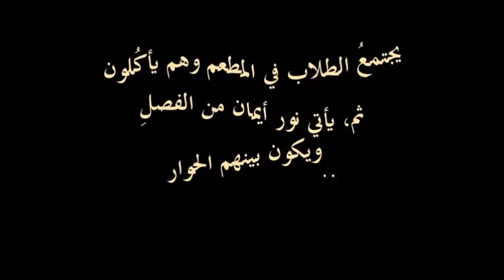أهمية طلب العلم- Public Speaking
Assalamualaikum,

This was my first video that I ever made by my own self. Maybe this video is not too good regarding the music itself and others. Basically, we students from Islamic Revealed Knowledge CFS IIUM have to make any video due to our assessment in subject Public Speaking that make us speaking Arabic in that video.

Hope you can enjoy:)